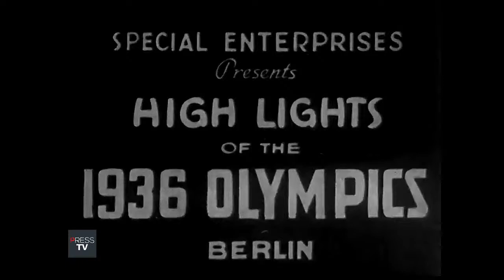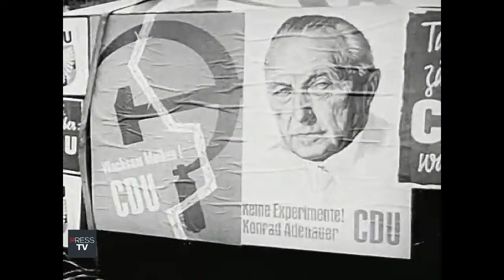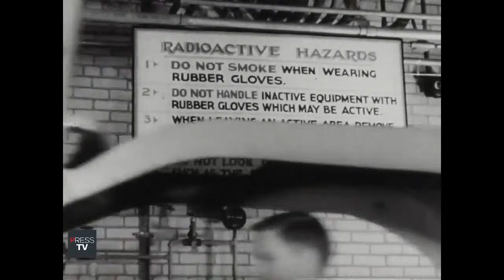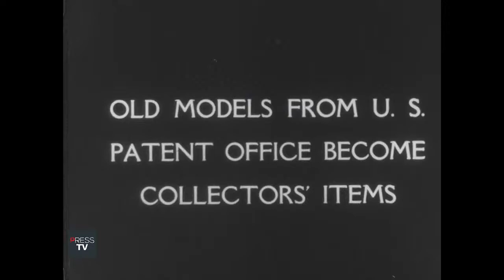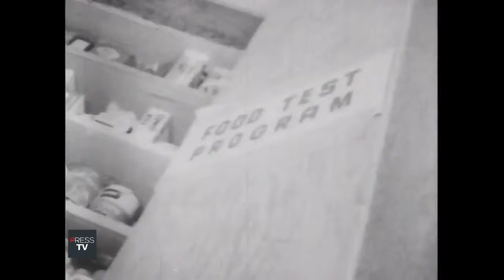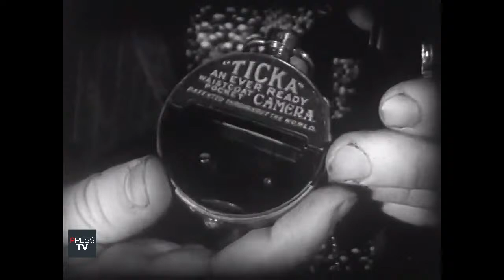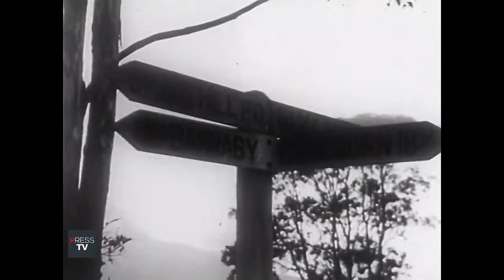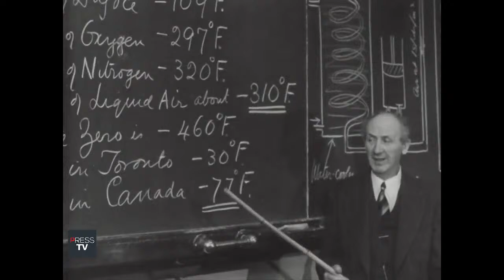Live Archive News: Historical Headlines 🗞️🕰️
Join us live as we dive into the historical headlines with our Archive News stream! Explore significant events, groundbreaking discoveries, and pivotal moments from the past as we uncover the stories that shaped our world. From politics to pop culture, this stream offers a unique opportunity to delve into the archives and rediscover the news that made history. Don't miss out on this fascinating journey through time! 🗞️🕰️

Footage credit: Public domain footage

archive
archive bbc
bbc archive
the bbc archive
bbc news archive
bbc news 1980s
uk driving laws
antique transport
ctv news
news
british tv nostalgia
vintage transport
past transport
seat belt law reaction
seat belt law uk
ctv news special
classic transport
classic tv
legendary television
1980s cars uk
road safety uk
john thorne bbc
vintage
north america blackout 2003
retro tv
blackout
nostalgia
canada blackout 2003
clunk click
2003 blackout
history
history documentaries
history documentary
history of communism
documentaries
cultural revolution
cultural revolution documentary
cultural revolution china
china
documentary (tv genre)
free documentary history
china documentary
red china
mao zedong
documentary - topic
red terror documentary
full documentary
red terror
free documentary
archive news
historical footage
hindenburg disaster
1936 olympics